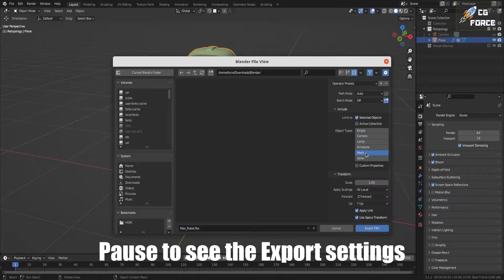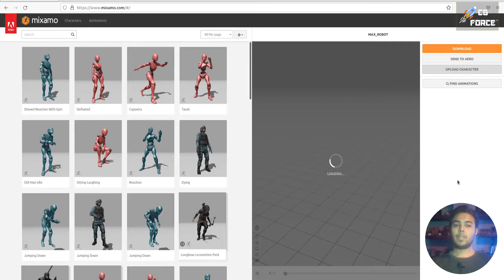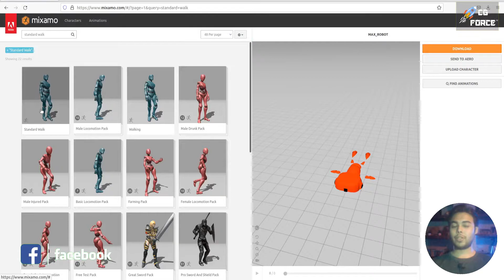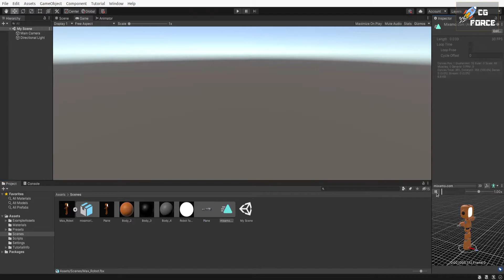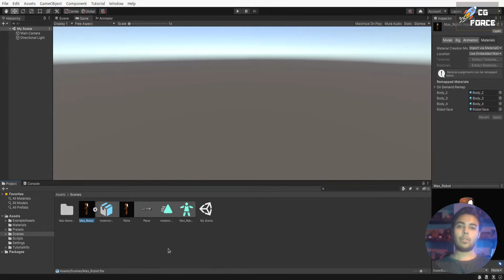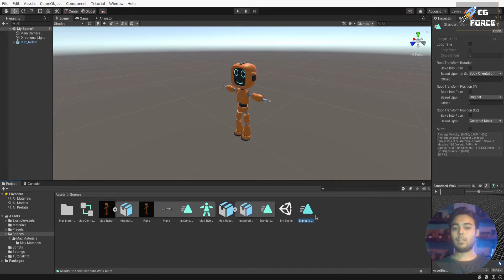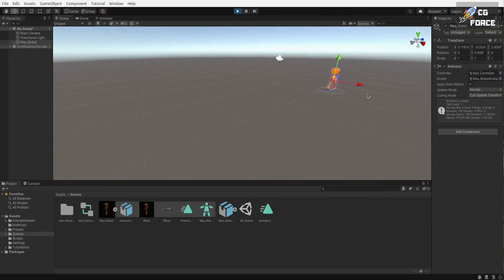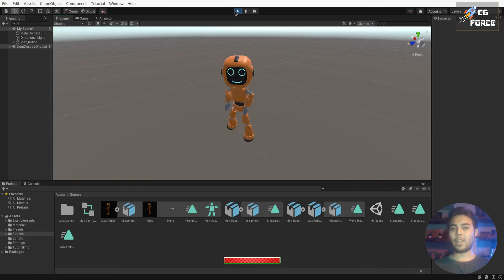Export Blender Character in Unity with Mixamo.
Export you Blender Character in Unity Engine with the help of Mixamo for Humanoid type characters.